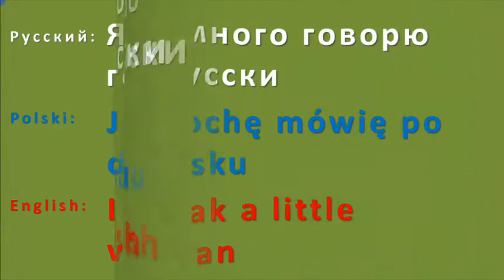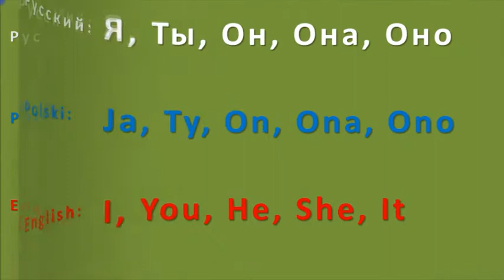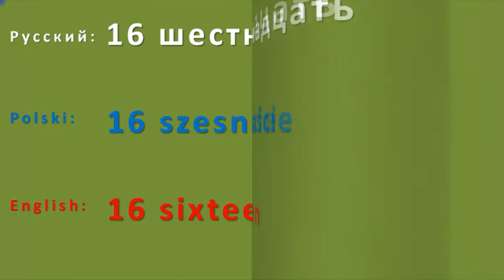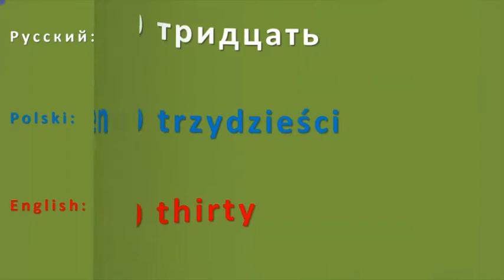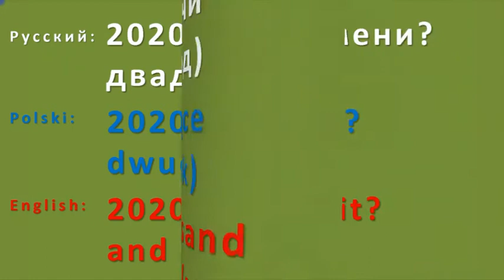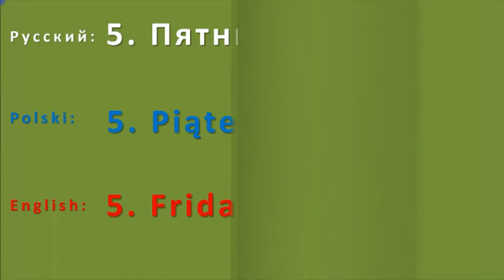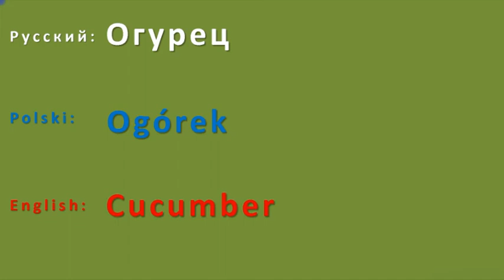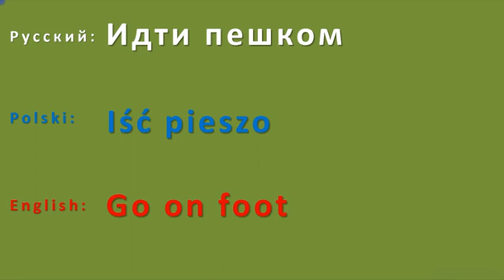[3w1] Rosyjski Angielski Polski: NAUKA PODCZAS SNU |Najlepsza metoda dla geniuszy| Russian Polish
[3w1] Rosyjski Angielski Polski: NAUKA PODCZAS SNU [najważniejsze słowa od poziomu  A1 do B1] cz. 1

From Basic to Advance

[3in1] 러시아어 영어 폴란드어 : 꿈을 꾸는 동안 배우기 | 천재를위한 최고의 방법